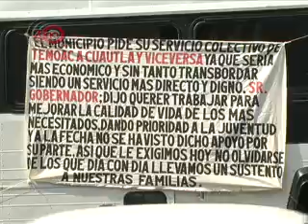Manifestación transportistas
Zona Centro Noticias